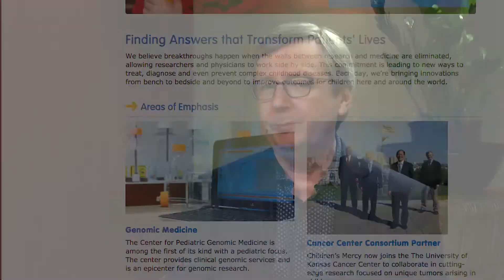BenchToBedside 20: Children's Research Institute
Tom Curran, PhD, FRS, executive director and chief scientific officer of the Children’s Research Institute at Children’s Mercy, discuss the Children’s Research Institute and how they plan to change the pediatric cancer research landscape. Learn how their addition to the National Cancer Institute consortium further strengthens our collective efforts, particularly in addressing pediatric cancer.